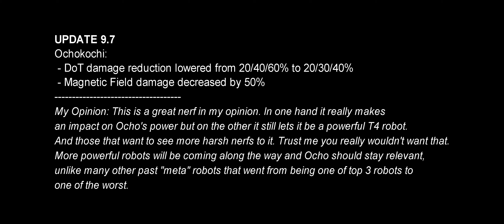[WR] 🔥 Atomizer Quarker OCHOKOCHI (9.7 Nerf) – Mk3 Gameplay | War Robots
In this video I will be presenting mk3 maxed gameplay featuring update 9.7 nerfed Unknown Ochokochi with Techno Atomizer and Futuristic Quarker. Hope you enjoy!

Video Chapters
00:00 Intro & Game 1
04:30 Game 2
09:19 Game 3 & Outro

By using the code AYGIR for every in game purchase you make you'll help me get 5% of the total revenue. Thanks in advance!
System Specifications: Asus ROG Strix Scar G16 (laptop)
➤ CPU: 13th Gen Intel® Core™ i9-13980HX Processor
➤ GPU: NVIDIA® GeForce RTX™ 4080 Laptop GPU (175Wh)
➤ RAM: 32GB DDR5-4800 SO-DIMM
➤ SSD: 3TB PCIe® 4.0 NVMe™ M.2 SSD
➤ Monitor:  ALIENWARE 34 CURVED QD-OLED - AW3423DWF
➤ Keyboard: ASUS ROG STRIX SCOPE II 96 WIRELESS
➤ Mouse: Razer Viper ULTIMATE Wireless
➤ Headphones: Sony WH-1000XM3 Wireless
➤ Microphone: Rode Procaster

Secondary System: Desktop
➤ CPU: Intel® Core™ i7-10700K Processor (Overclocked to 5.1 GHz)
➤ GPU: MSI Gaming GeForce RTX 2070 Super 8GB GDRR6 256-bit
➤ RAM: G.SKILL TridentZ RGB Series 32GB (4 x 8GB)
➤ HDD: Seagate BarraCuda 2TB Internal Hard Drive HDD
➤ Motherboard: MSI Z490-A PRO ProSeries ATX
➤ Microphone: Blue Snowball iCE USB Mic
➤ Keyboard: Steelseries APEX Pro
➤ Mouse: Glorious Model D Wireless